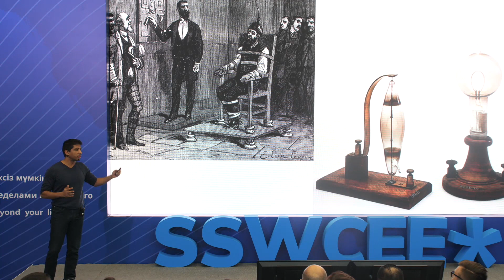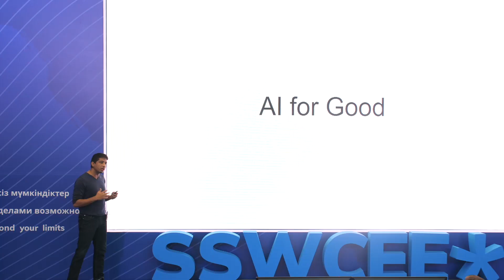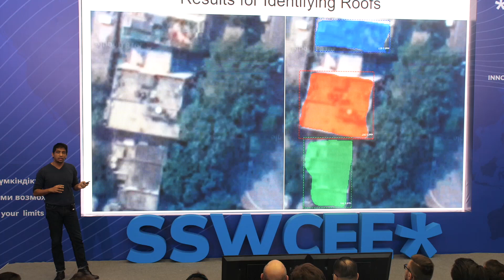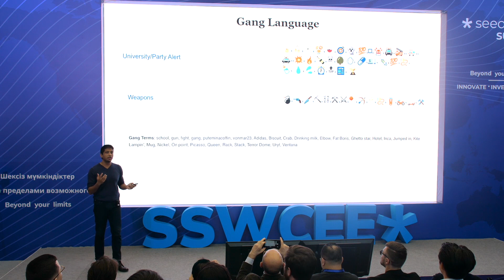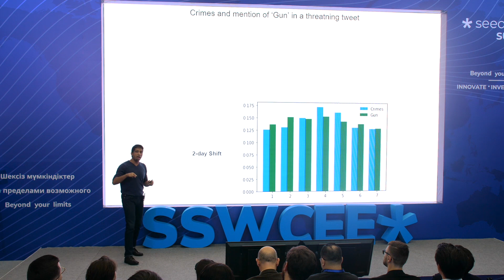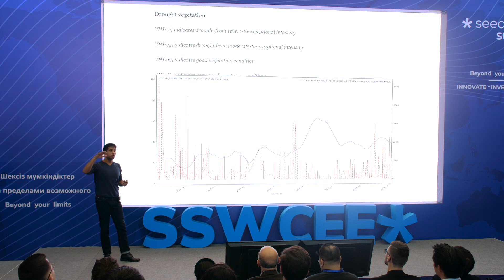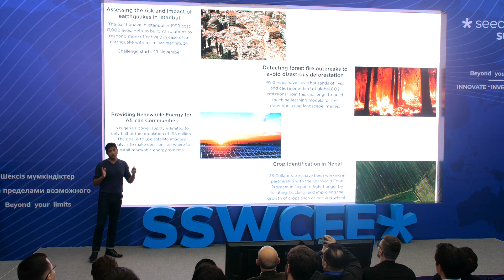Building AI for Good - Rudradeb Mitra | Seedstars Summit CEE 2019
Building AI for Good - Rudradeb Mitra, Google Developers
Seedstars Summit CEE 2019